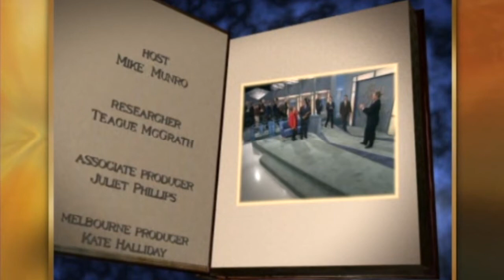This is Your Life - Peter Brock (1997)